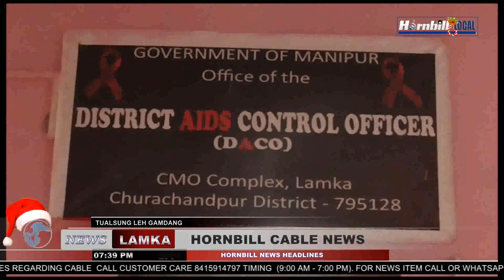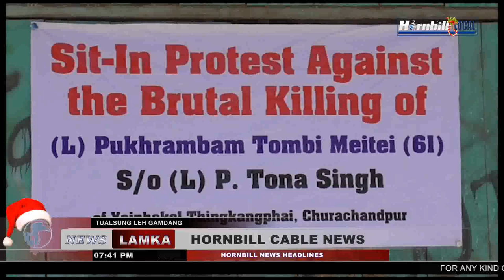HORNBILL CABLE NEWS I December 21, 2018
LOCAL NEWS
Video Editor : Lien S. Gangte